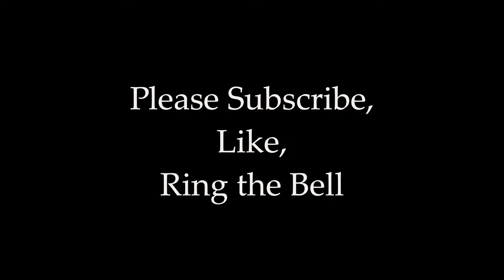Mark Sanderson Goes To Court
Mark Sanderson, member of the Governing Body of Jehovah's Witnesses gets examined by Irwin Zalkin in court.